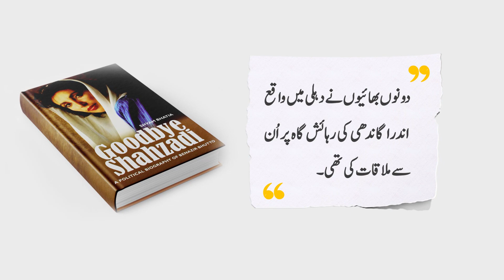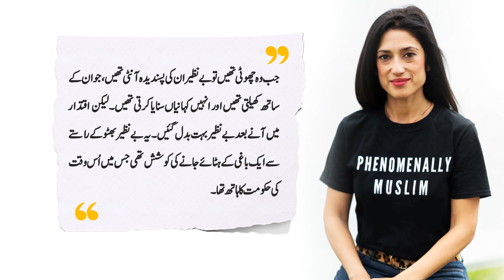Murtaza Bhutto Last Days | Life story| Benazir Bhutto's Bro | Bhutto Family Divided | Asif Zardari